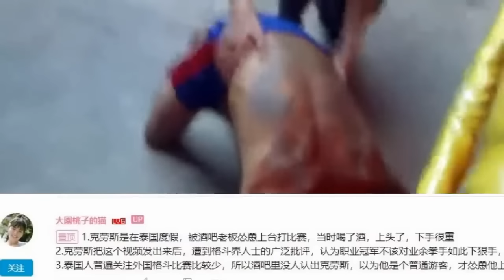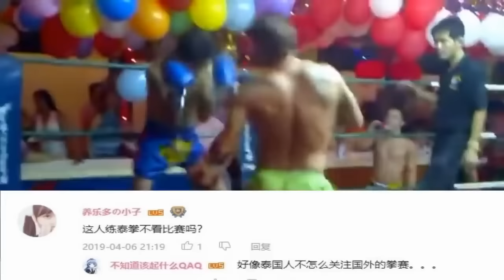เมื่อจีนสุดหยามมวยไทย ดาบนั้นต้องคืนสนอง เอาแค่ฟันหักก็พอ.. (ท้าวกาดำ พากย์ไทย+อีสาน)